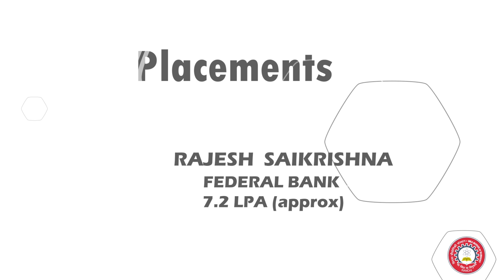M.Tech.in Electrical Engineering (Control Systems, Power Systems and Power Electronics)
The Department of Electrical & Electronics Engineering is dedicated to the current needs of industry with the flexibility to tune its programmes according to different requirements. Application of new technology in various fields is one of the main focuses in the activities of the department. Department of EEE has recently received grants amounting to Rs. 2.7 Crore from UGC, DST, AICTE,CDAC, TEQIP etc. to strengthen the research facility for the development in design and development of lightning protection system etc. The domain of Smart Grid, Energy Efficient Electrical Motor Drives, Department of EEE has MoUs with University of Padova, Italy and with other Industries.

Vision

To become an internationally recognized centre of excellence in academics, research and technological services in the area of Electrical and Electronics Engineering and related inter-disciplinary fields.

Mission

Imparting strong fundamental concepts to students and motivate them to find innovative solutions to engineering problems independently.
Developing engineers with managerial attributes capable of applying appropriate technology with responsibility.
Creation of congenial atmosphere and ample research facilities for undertaking quality research to achieve national and international recognition by faculty and students.
To strive for internationally recognized publication of research papers, books and to obtain patent and copyrights.
To provide excellent technological services to industry for the benefit of society.
Undergraduate Programme

The Department has a B.Tech. Programme in Electrical & Electronics Engineering.

Postgraduate Programmes

The Department offers Masters of Technology in Electrical Engineering with three different specializations, namely Control Systems, Power Systems and Power Electronics.

Doctoral Programmes

Currently a number of Ph.D. scholars are working in the areas of non-stationary signal analysis, intelligent control techniques applied to automatic generation control and non-linear dynamic systems, development of new architecture for neural networks, phasor measurement units, wide area monitoring system (WAMS), image processing, smart grid etc.

Click : Available Area for Research of EEE Department

Dr. (Mrs.) Sarbani Chakraborty
Birla Institute of Technology, Mesra, Ranchi
Jharkhand - 835 215

credits:
Concep, Planning and Content- Dr. Gauri Shanker Gupta
Graphic Designer and Video editor- Guneet Singh Oberai
Editing support: Samson
Voice Over- Gitika Ramya Reddy